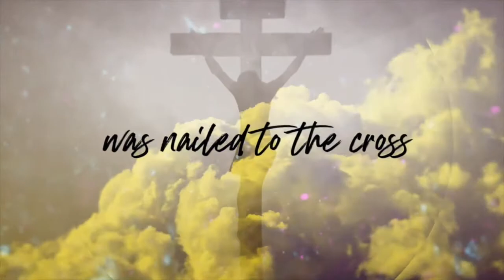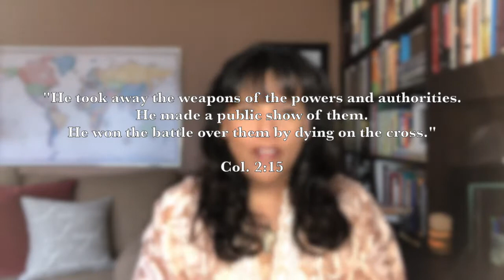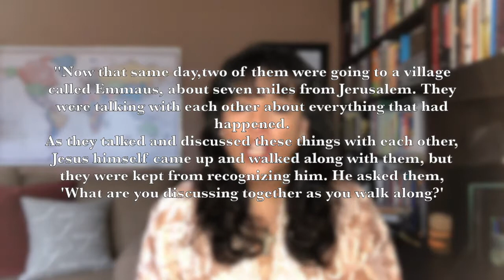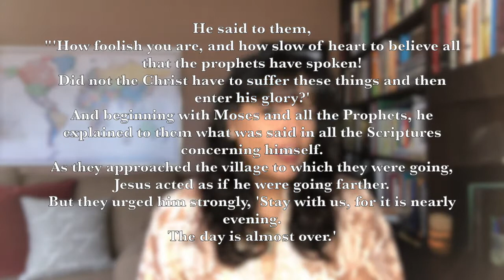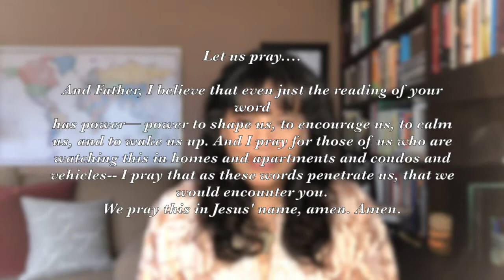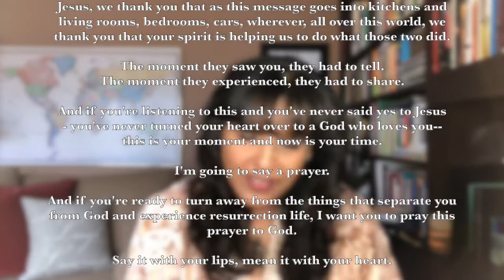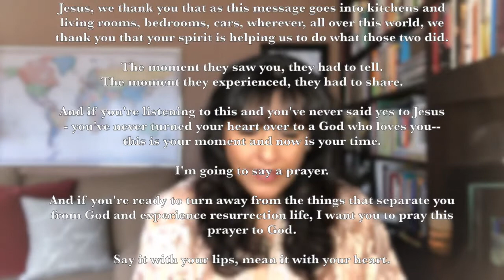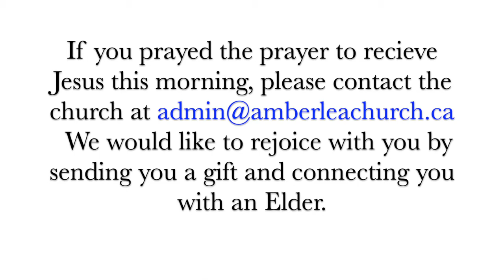Amberlea - Easter Sunday Worship - 2022-04-17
This is a rebroadcast of our Easter Sunday 2021 worship service
Go To... AmberleaChurch.CA ...for more about us